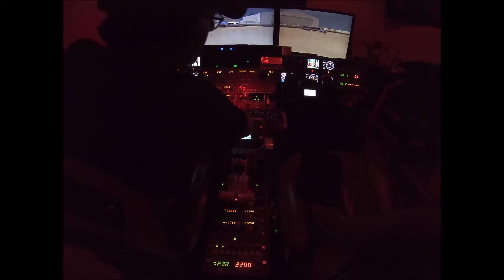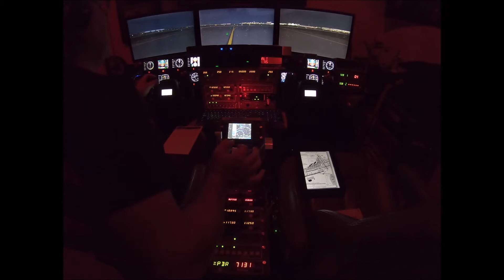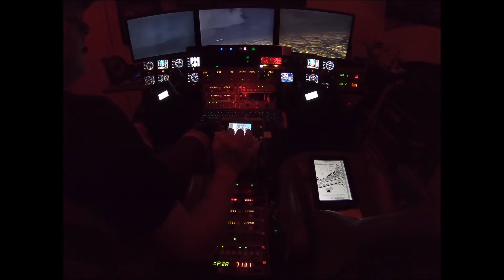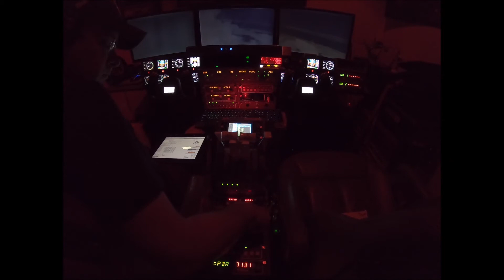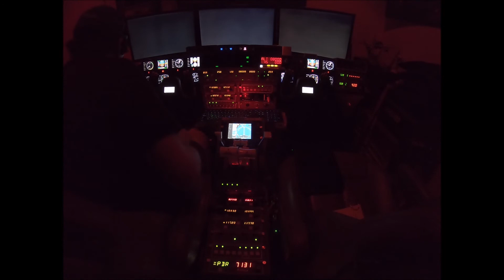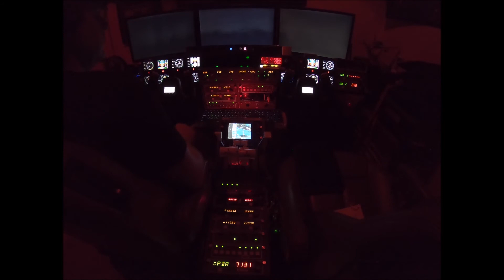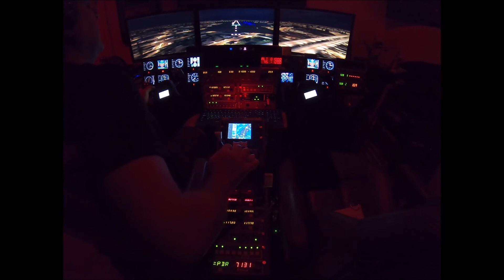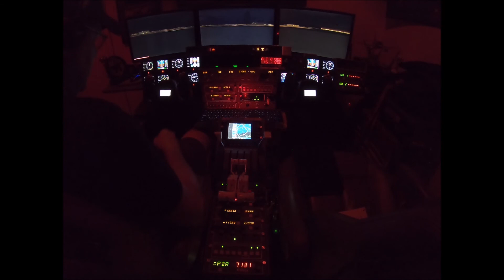Home Cockpit - VATSIM Open Mic Night 8/7/2020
Home Cockpit VATSIM (Virtual Air Traffic Simulation) Open Mic Night VatUSA August 7, 2020 Flight from Philadelphia to Long Island MacArthur